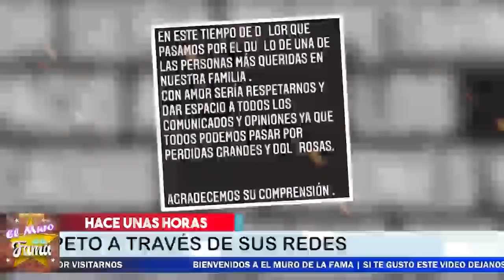🔴🔥𝗨𝗟𝗧𝗜𝗠𝗔 𝗛𝗢𝗥𝗔 ! 𝗦𝗘 𝗙𝗜𝗟𝗧𝗥𝗔𝗡 𝗜𝗠𝗔𝗚𝗘𝗡𝗘𝗦 Reveladoras / Nodal Con Su Ex regresan nuevamente💥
belinda Devastada Ante Esta Noticia Que no se lo espero.. le llego el k.a.r  m.a

¡ INFIDELIDAD, FIESTAS Y EXCESOS LOS MOTIVOS DE RUPTURA !

 𝗨𝗟𝗧𝗜𝗠𝗢 𝗠𝗜𝗡𝗨𝗧𝗢 Christian Nodal Destapa 𝗙𝗨𝗘𝗥𝗧𝗘 𝗧𝗥𝗔𝗜𝗖𝗜𝗢𝗡 De BELINDA  Revela La verdad
El Cantante no se callo, descubrio el desfalco 💸 que le hizo belinda y Se Le Cayo La Careta

 Lupillo Rivera Busca a Nodal ( 𝗣𝗔𝗥𝗔 𝗦𝗔𝗟𝗗𝗔𝗥 𝗖𝗨𝗘𝗡𝗧𝗔𝗦 ) Por La Casa Que le Regalo a Belinda
𝗨𝗹𝘁𝗶𝗺𝗮 𝗛𝗼𝗿𝗮: Criss Angel 𝗘𝘅 𝗗𝗲 𝗕𝗲𝗹𝗶𝗻𝗱𝗮 Rompe El Silencio Y Revela Cuánto 𝗟𝗲  𝗗𝗘𝗦𝗙4𝗟𝗖0 𝗟𝗮 𝗖𝗮𝗻𝘁𝗮𝗻𝘁𝗲

SE DESCUBRE Que El EX DE BELINDA tambien fue desfalcado y EST4F4D0, Ahora  la Cataloga De  ¡ LA MAESTRA DEL ENGAÑO ! SE LOS ADVIRTIÓ A ÉL LE SACÓ MILLONES, PERO belinda no se esperaba esta Declaración de su ex …,

 ¡ 𝗨𝗟𝗧𝗜𝗠𝗔 𝗛𝗢𝗥𝗔 ! Con Esto 𝗟𝗢 𝗗𝗘𝗠𝗨𝗘𝗦𝗧𝗥𝗔 Christian Nodal 𝗡𝗢 𝗤𝗨𝗜𝗘𝗥𝗘 𝗦𝗔𝗕𝗘𝗥 𝗡𝗔𝗗𝗔 𝗗𝗲 𝗕𝗲𝗹𝗶𝗻𝗱𝗮

 𝗦𝗘 𝗟𝗘 𝗖𝗔𝗘 𝗟𝗔 𝗠𝗔𝗦𝗖𝗔𝗥𝗔 A Belinda POR INTERESADA,  Christian Nodal  Al Fin Se Dio Cuenta
Hasta ya se quitó los tatuajes de la cantante

Se Le Cayo La Careta a Belinda delante de  Christian Nodal /

Se Le Cayo La Careta a Belinda delante de  Christian Nodal / POR INTERESADA

𝗨𝗟𝗧𝗜𝗠𝗢 𝗠𝗜𝗡𝗨𝗧𝗢,Christian Nodal Destapa ,𝗙𝗨𝗘𝗥𝗧𝗘 𝗧𝗥𝗔𝗜𝗖𝗜𝗢𝗡 De BELINDA , Revela La verdad,ultima hora ! con esto lo demuestra,con esto lo demuestra christian nodal no quiere saber nada de belinda,cristian nodal enojado,noticias recientes de christian nodal,chismes de lña farandula en mexico,belinda y christian nodal terminbaron,christian nodal y belinda rompieron,se acacabo el noviazgo de christian nodal y belinda,noticias de belinda,belinda ultima hora,chismes de los famosos en mexico,belinda ultimas noticias,recientes de christian nodal,

Lupillo Rivera Busca a Nodal (,𝗣𝗔𝗥𝗔 𝗦𝗔𝗟𝗗𝗔𝗥 𝗖𝗨𝗘𝗡𝗧𝗔𝗦,Por La Casa Que le Regalo a Belinda,noticias actuales de belinda y chriostian nodal,nodal y belinda,christian nodal y belinda terminarom,christian nodal botella tras botella,christian nodal y belinmda ultimas noticias,recientes de cristian nodal,belinda noticias,chismes de los famsoos en mexioc,christian nodal 2022,christian nodal y belinda terminaron,lupillo rivera y belinda,ventaneando,el gordo y la flaca
𝗦𝗘 𝗟𝗘 𝗖𝗔𝗘 𝗟𝗔 𝗠𝗔𝗦𝗖𝗔𝗥𝗔 ,A Belinda POR INTERESADA,  Christian Nodal , Al Fin Se Dio Cuenta, lupillo rivera busca a nodal (,𝗣𝗔𝗥𝗔 𝗦𝗔𝗟𝗗𝗔𝗥 𝗖𝗨𝗘𝗡𝗧𝗔𝗦,por la casa que le regalo a belinda,noticias actuales de belinda y chriostian nodal,nodal y belinda,christian nodal y belinda terminarom,christian nodal botella tras botella,christian nodal y belinmda ultimas noticias,recientes de cristian nodal,belinda noticias,chismes de los famsoos en mexioc,christian nodal 2022,christian nodal y belinda terminaron,lupillo rivera y belinda,ventaneando,el gordo y la flaca
𝗡𝗼 𝗧𝗲 𝗜𝗺𝗮𝗴𝗶𝗻𝗮𝘀 Porque LUPILLO RIVERA 𝗗𝗘𝗦𝗘𝗔 𝗥𝗲𝗰𝘂𝗽𝗲𝗿𝗮𝗿 𝗟𝗮 𝗰𝗮𝘀𝗮 𝗤𝘂𝗲 𝗟𝗲 𝗗𝗶𝗼 𝗔 𝗕𝗘𝗟𝗜𝗡𝗗𝗔
Ahora el cantante  busca a Christian Nodal Para Mediar La situación

SE DESCUBRE , Que El EX DE BELINDA, Fue Estafado Por ella , Y la Cataloga De , ¡ LA MAESTRA DEL ENGAÑO ! ultima hora ! con esto lo demuestra,con esto lo demuestra christian nodal no quiere saber nada de belinda,cristian nodal enojado,noticias recientes de christian nodal,chismes de lña farandula en mexico,belinda y christian nodal terminbaron,christian nodal y belinda rompieron,se acacabo el noviazgo de christian nodal y belinda,noticias de belinda,belinda ultima hora,chismes de los famosos en mexico,belinda ultimas noticias,recientes de christian nodal,

elmurodelafama

¡ BIENVENIDOS ‼️

Entertainment
Television program
noticias de espectaculos
espectaculos noticias
noticias de la farandula
tv mexicana
Televisa espectaculos
chismes
escandalo de los famosos 2021
farandula 2021
chisme de farandula
karol tamiko
programa hoy
suelta la sopa
polemica
Ventaneando